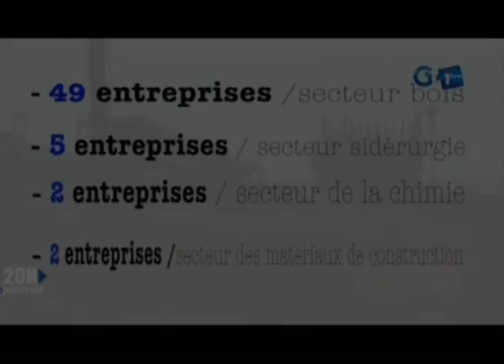RTG - Visite du secrétaire général du Parti Démocratique Gabonais à la zone économique de Nkok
Visite du secrétaire général du Parti Démocratique Gabonais à la zone économique de Nkok